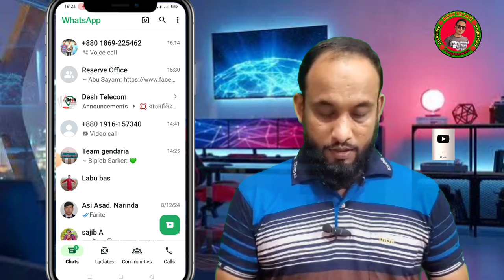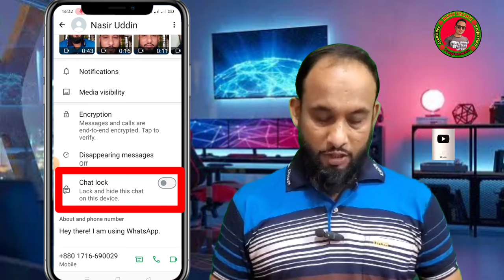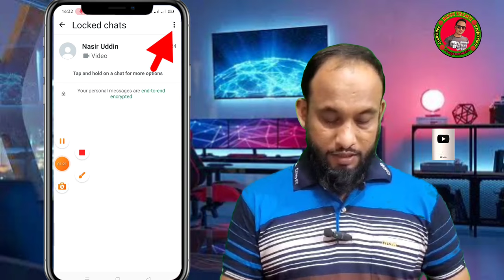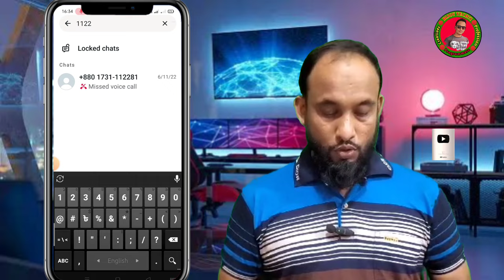কোড নাম্বার দিয়ে হোয়াটসঅ্যাপে চ্যাট লুকিয়ে রাখুন | WhatsApp Hide Chat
কোড নাম্বার দিয়ে হোয়াটসঅ্যাপে চ্যাট লুকিয়ে রাখুন |
WhatsApp Chat Hide Kivabe Korbo | WhatsApp Hide Chat |

Produced by: Md Nasir uddin bijoy
Channel: Bijoy Tech71
Video editing: Nasir